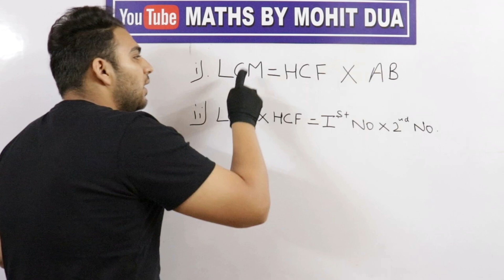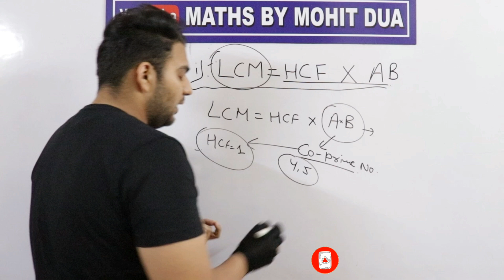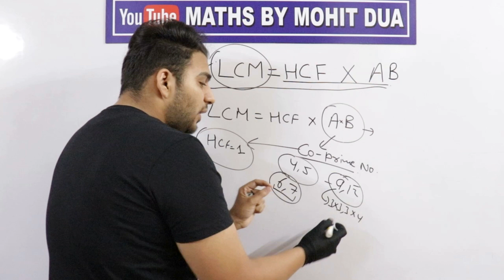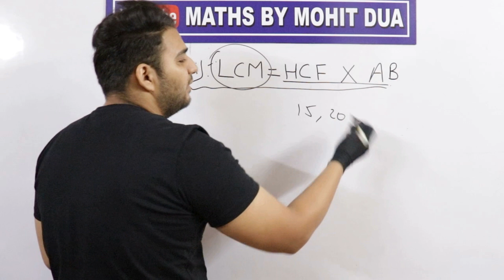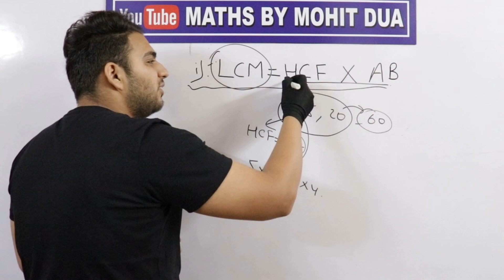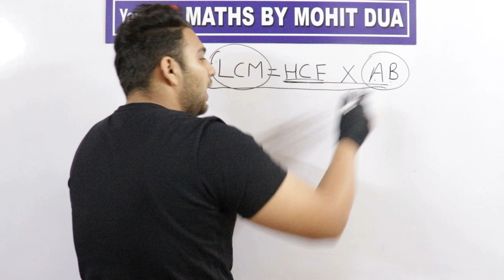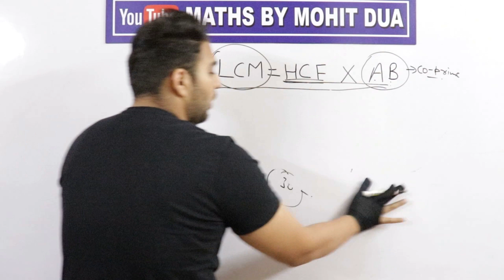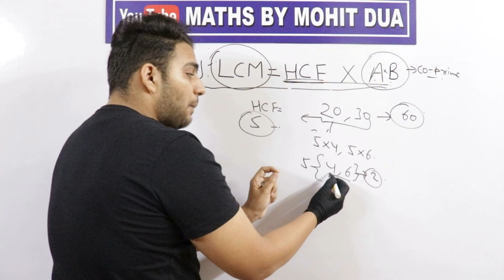LCM and HCF | LCM and HCF tricks | HCF and LCM aptitude tricks | lcm and hcf basic concepts | Maths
hcf,
lcm,
hcf shortcut tricks,
lcm hcf ka tarika,l
cm and hcf,l
cm and hcf tricks in hindi
maths hcf,
maths hcf and lcm,
maths hcf and lcm examples,
maths hcf and lcm in hindi,
maths hcf calculator,
maths hcf lcm,
maths lcm and hcf in hindi,
maths tricks for hcf and lcm,
hcf,
hcf in hindi,hcf lcm tricks,
hcf lcm tricks in hindi,
hcf maths
hcf nikalne ka asan tarika,
hcf nikalne ki short trick,
hcf nikalna,
hcf nikalne ka tarika,
hcf nikalna sikhe,
hcf nikalne ka trika,
hcf nikalne ka formula,
hcf nikalna kaise sikhe,
hcf nikalne ki vidhi,
hcf nikale,
hcf nikalne ka short trick,
hcf nikalne ka saral tarika,
hcf nikalne,
hcf nikalo,
hcf and lcm,
maths tricks,
maths by mohit dua,
hcf kaise nikale,
super fast tricks of h.c.f,